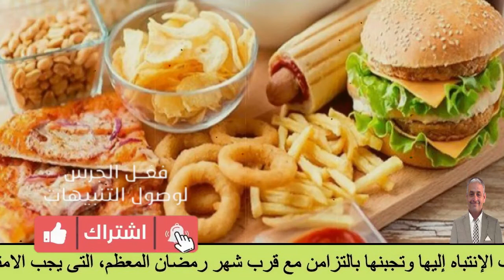فيديو| 10عادات سيئة احذر الوقوع فيها2024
قناة حسام الحلاج  تهتم بتقديم شروحات تقنية  شاملة للكمبيوتر والاندرويد، جانب الاهتمام بتقديم كل ما هو مفيد في عالم التكنولوجيا والإنترنت،بالاضافةلتقديم بعض الفيديوهات في مجالات اخري اخبار رياضية اخبار فنية  نراها مفيدة لمتابعينا الكرام